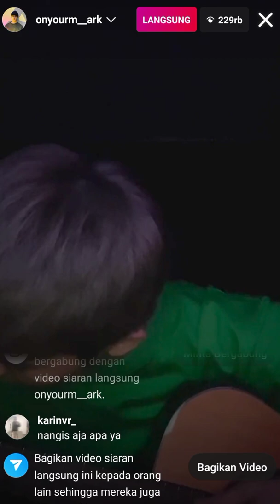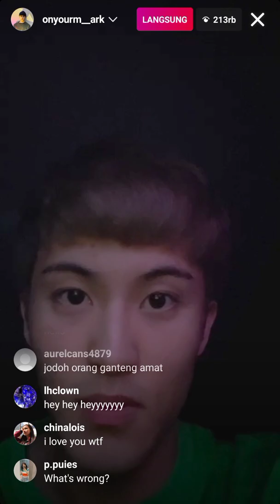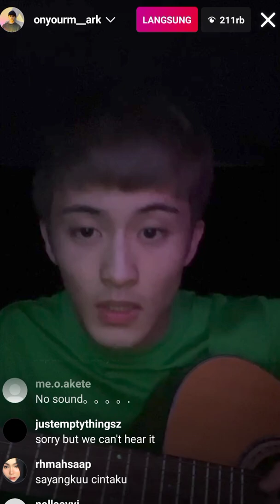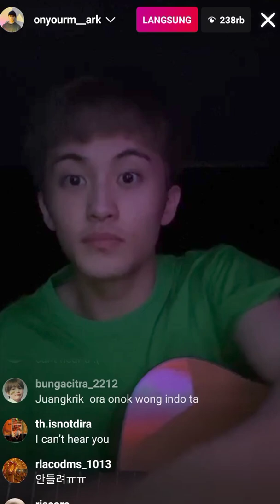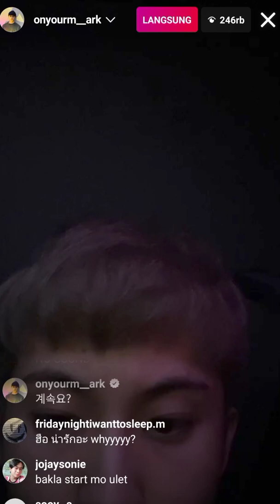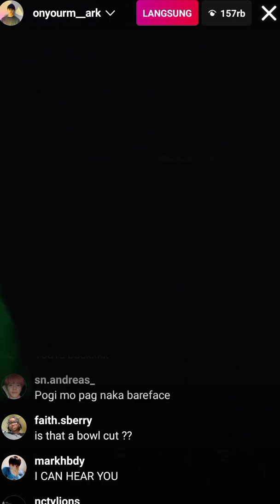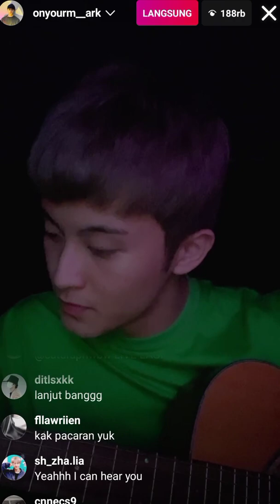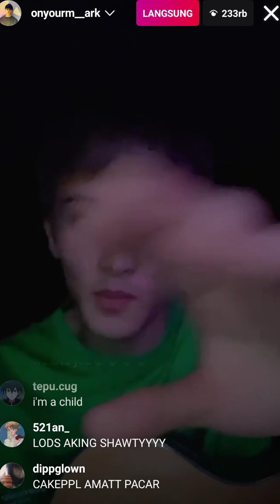Mark vs sinyal